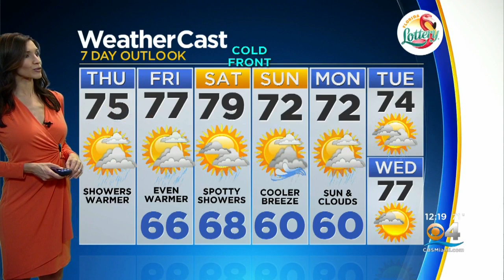CBSMiami.com Weather @ Your Desk 1-23-20 12PM